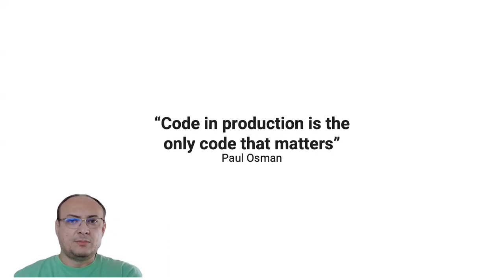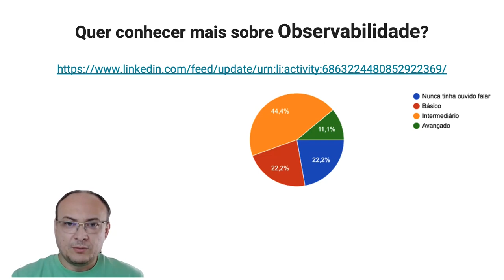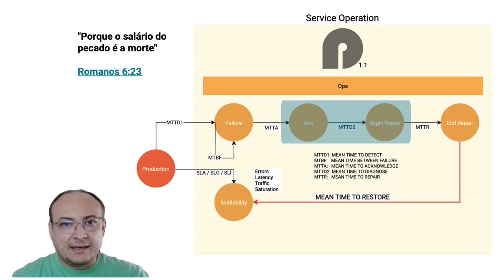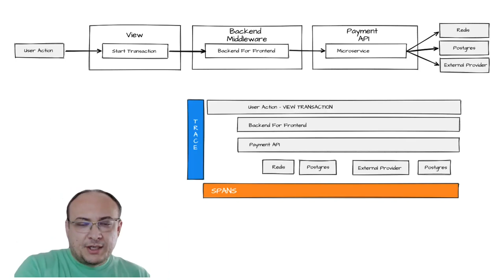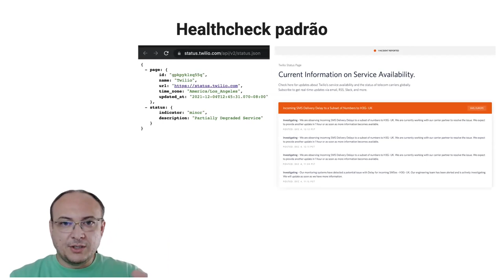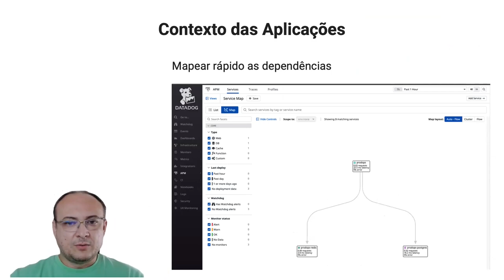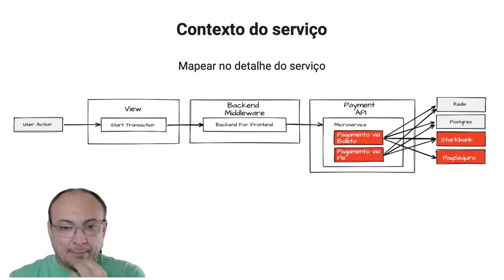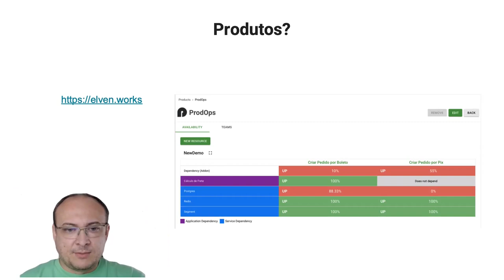Matriz de Confiabilidade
Trazemos uma das abordagens mais eficientes para diminuir o tempo de diagnóstico de incidentes e ser mais assertivo no Troubleshooting.

00:44 Por que código não entregue é inútil?
02:30 Pesquisa sobre Observability
06:12 Agilista ProdOps
12:00 Exemplo de planilha com Matriz de Confiabilidade para voces usarem
14:25 ElvenWorks e o produto OnePlatform

Siga o Bruno Pereira, um dos fundadores da ElvenWorks e nosso parceiro no canal e